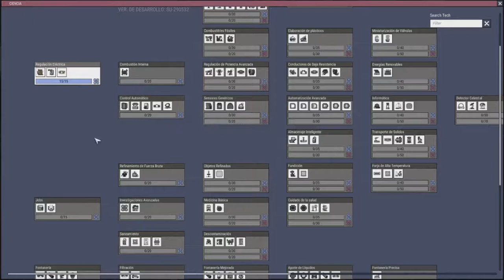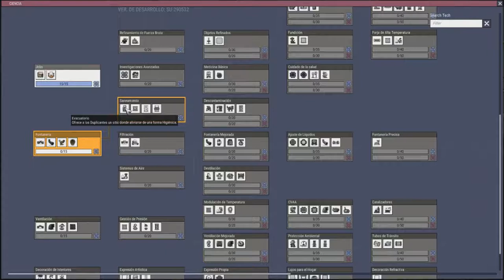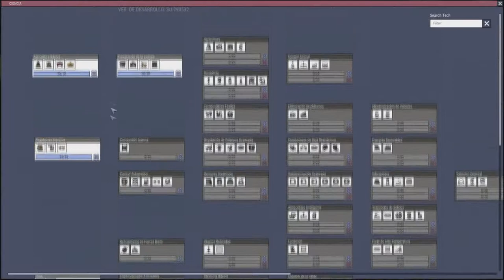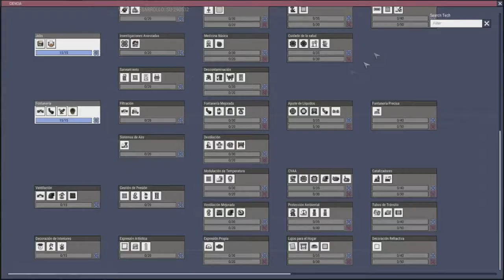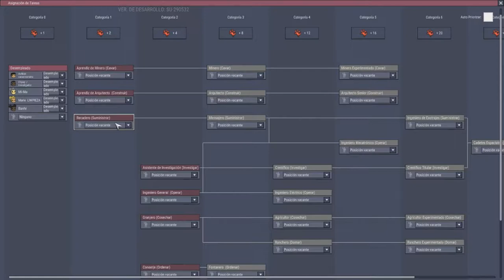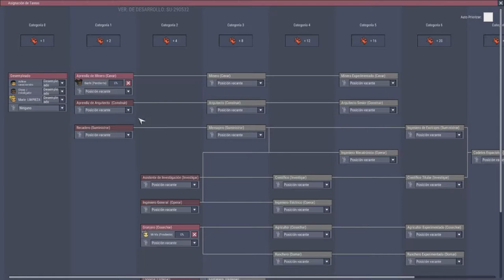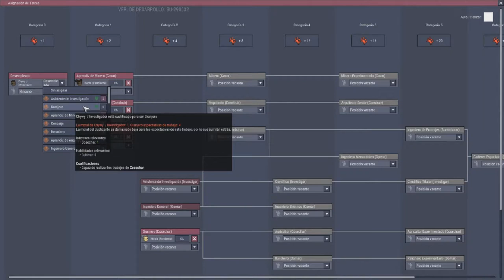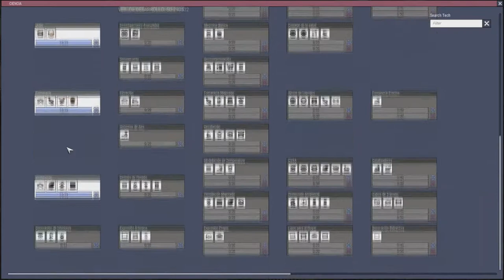La Cosecha /// Oxygen Not Included #2